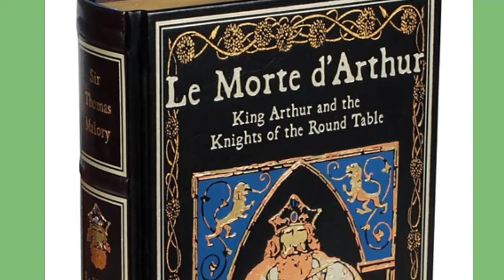Celtic Myth 17: King Arthur's Death, Returning Excalibur to the Lake, and the Boat to Avalon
Celtic Myth 17: King Arthur's Death, Returning Excalibur to the Lady of the Lake, and the Boat to Avalon

For all its glories, King Arthur's life ended in betrayal and tragedy. Sir Thomas Malory’s  Morte D'Arthur described Arthur's final confrontation with the evil Sir Mordred at Camlann and his fate after he was carried fatally wounded from the battlefield.

In Mallory's account, Mordred provoked a war between Arthur and Lancelot, and took advantage of the strife to seize Arthur's throne. Fighting to reclaim his kingdom, Arthur met the usurper’s forces at Camlann on Salisbury Plain. The two rivals met face-to-face on the battlefield, each mortally wounding the other.

This is an ongoing project researching rare and uncommon myths, studying ancient cultures and their belief systems.

king arthur, knights of the round table, arthur's death, excalibur, return excalibur to the lake, boat to avalon, mists of avalon, morte d'arthur, thomas mallory king arthur, arthur and lancelot, arthur and mordred, arthur's final battle, where was king arthur killed, did king arthur die at avalon,